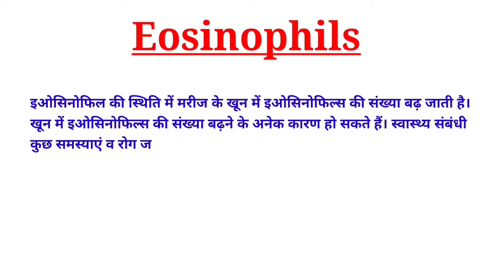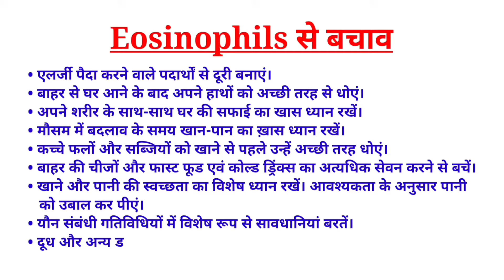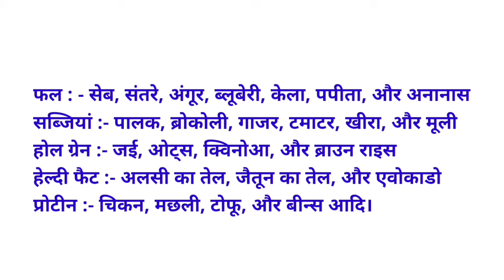Causes & Symptoms of Eosinophils | Eosinophils in hindi | क्या खाएं और क्या न खाएं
In the case of eosinophilia, the number of eosinophils in the patient's blood increases. There can be many reasons (eosinophilia causes) for the increase in the number of eosinophils in the blood. Some health problems and diseases that can cause eosinophilia are:

• Having an allergy-related disorder
• Parasite and fungal infection
• Having cancer
• Having asthma
• Suffering from allergic rhinitis
• Having any skin-related problem
• Suffering from autoimmune disease
• Having any problem related to bone marrow

Symptoms of Eosinophilia :-

Usually the symptoms of eosinophilia are not clear. But in rare cases, patients may experience some symptoms in themselves, such as:

• Swelling
• Itching
• Heart related disease
• Nerve damage

The symptoms of eosinophilia can vary, such as:

• Eosinophilia caused by asthma can cause anxiety, shortness of breath and difficulty in breathing
• Skin related symptoms such as red rashes on the skin can be seen due to reaction to a medicine
• Eosinophilia caused by parasitic infection can cause stomach pain, fever, cough, diarrhea and skin rashes etc.
• Rare symptoms of eosinophilia (these are rarely seen) include weight loss, night sweats, enlarged lymph nodes and tingling or numbness in the affected limbs due to damage to the nerves.

Prevention of Eosinophils :-

• Stay away from allergens.
• Wash your hands thoroughly after coming home from outside.
• Take special care of the cleanliness of your house as well as your body.
• Take special care of your diet during weather changes.
• Wash raw fruits and vegetables thoroughly before eating them.
• Avoid eating outside food and excessive consumption of fast food and cold drinks.
• Take special care of food and water hygiene. Drink boiled water as per requirement.
• Take special precautions during sexual activities.
• Take special care of the consumption of milk and other dairy products.

Fruits: Apples, oranges, grapes, blueberries, bananas, papayas, and pineapples

Vegetables: Spinach, broccoli, carrots, tomatoes, cucumbers, and radishes

Whole grains: Oats, oats, quinoa, and brown rice

Healthy fats: Flaxseed oil, olive oil, and avocados

Proteins: Chicken, fish, tofu, and beans

What not to eat
Allergenic foods: Dairy products, eggs, nuts, seeds, legumes, and seafood.

Foods that cause parasite infection: Raw or undercooked meat or seafood. Raw or undercooked eggs, and unwashed fruits and vegetables can also worsen the condition.
Cancer foods: Processed foods, red meat, fried foods, and sugary beverages.